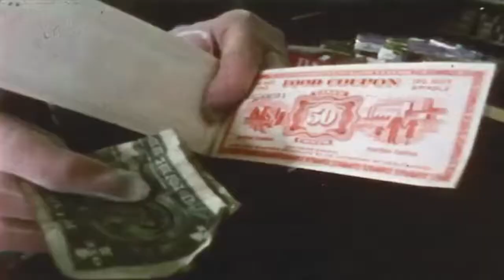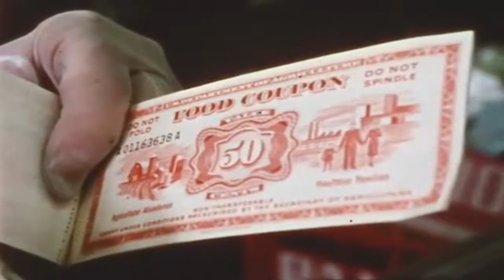escape from zero nowhere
Three source materials woven together that tell a bluesy kind of story.

I value variety in videomaking. My original content playlists include:

ManCave Vlogs: Straight-up old skool vlogging, heartfelt and funny at times and maybe even a little bit wise

The Clovis Connection: Clovis has the wisdom of the hills and the horniness of a goat, coupled with a distinctive sarcasm

Upgrading Hardware and Tweaking Software: Everything computer-related, from the frustration to the glory of upgrading your machine

Adventures with Jim Pommeranian: the ultimate failed salesman and pitch-man who works for the shady outfit called Tri-State Tomatoes

I've been on YouTube since 2006 and have never monetized/partnered my account for revenue (thereby welcoming ads on my channel). I appreciate that and I hope you can too.